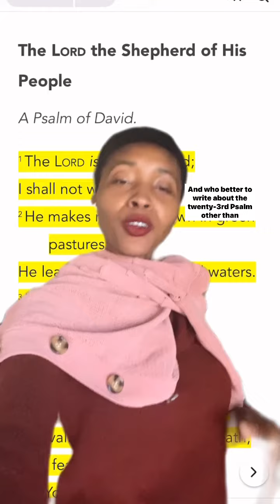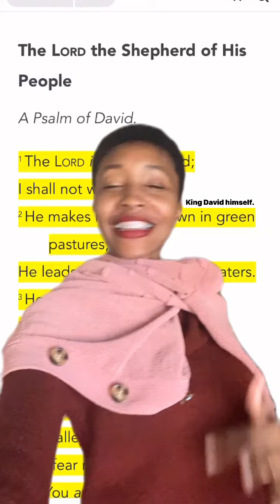Lord Give Us This Day our Daily Bread of Life!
This is what our daily bread consists of - Psalm 23! Read along with us! (Us being The Father and I)

What daily bread has God given you today?!